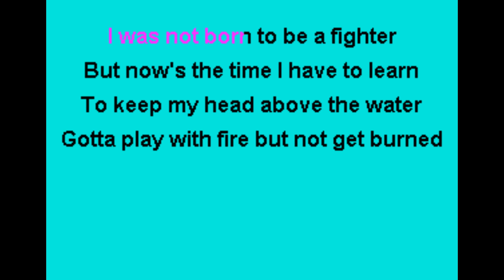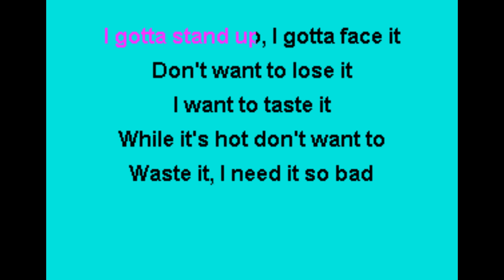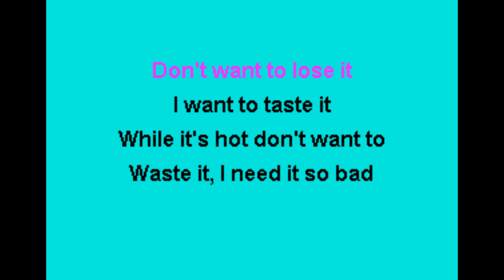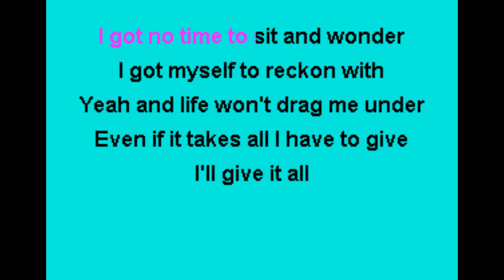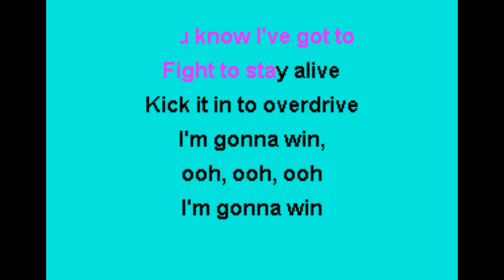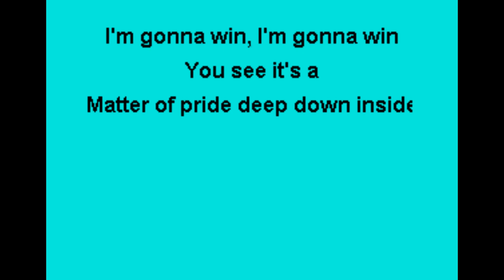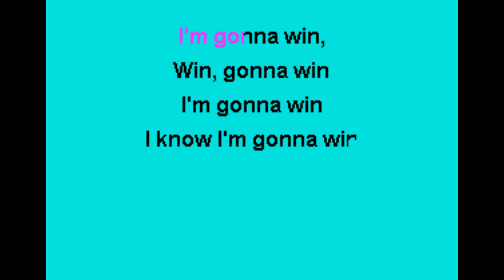Foreigner I'm Gonna Win Karaoke